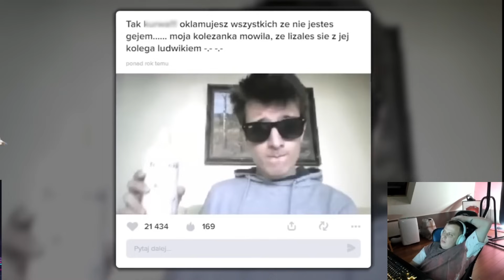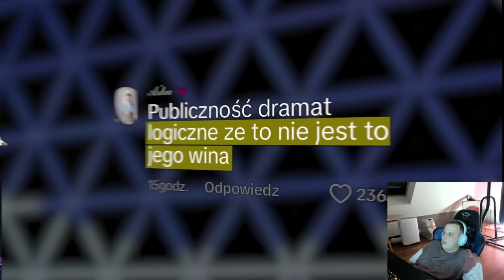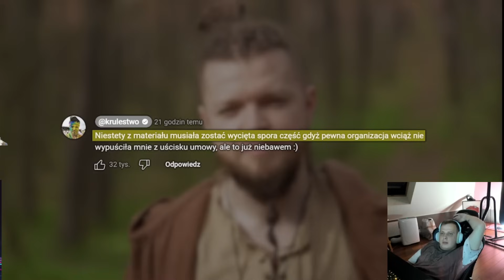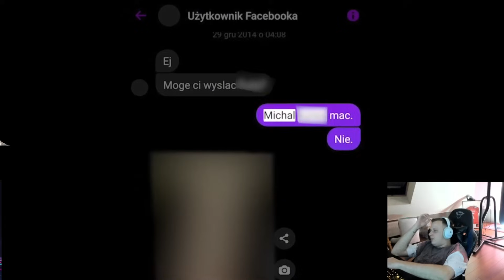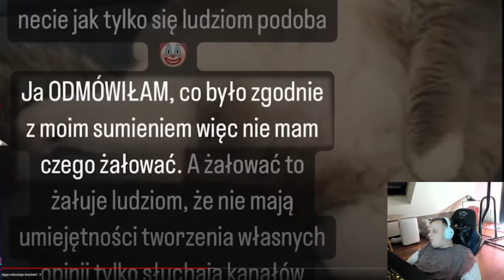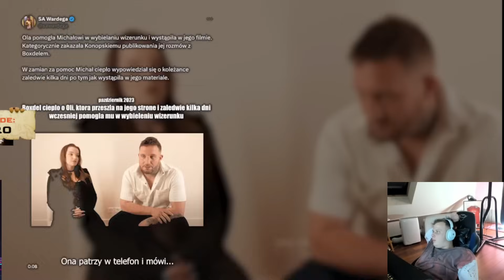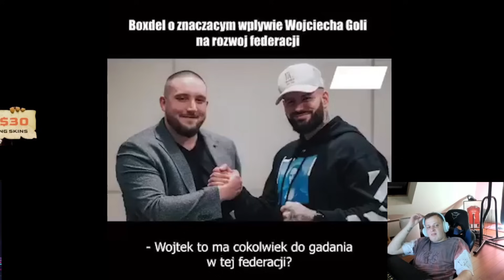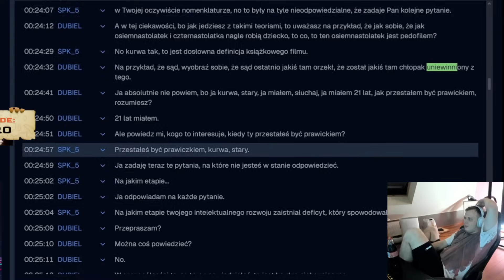NITRO OGLĄDA NEWSY KONOPSKIEGO (KAMERZYSTA, SMOLASTY, WARDĘGA, BOXDEL, FAMEMMA, DUBIEL)